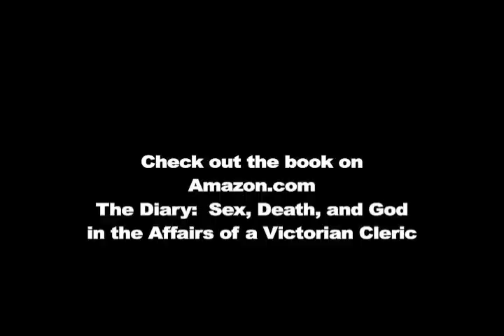FW Robertson: the man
A brief overview by Dr. Marilyn Thomas of a man who  Charles Dickens described as the greatest public speaker he had ever heard.